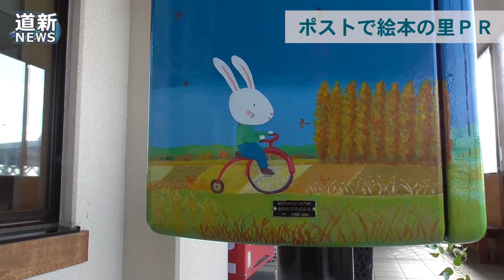剣淵・道の駅 ご当地ポスト登場 絵本の「ムーニャ」と四季描く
剣淵を題材にした絵本「ムーニャとほしのたね」の主人公のウサギ「ムーニャ」が描かれた郵便ポストが、町内東町の道の駅「絵本の里けんぶち」にお目見えした。ムーニャのオブジェが上に乗った青色のポスト。剣淵の四季を楽しむ姿が側面に描かれた。絵本の作者で札幌市のイラストレーター佐藤正人さん（６３）がデザイン。赤いポストを青空の色に塗り替え、直接ペンキで絵を描いた。（2022/12/01）